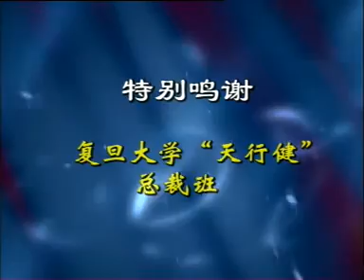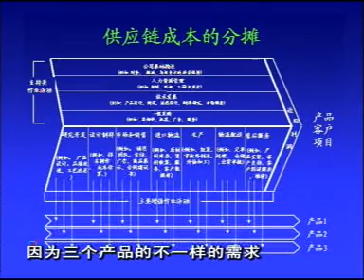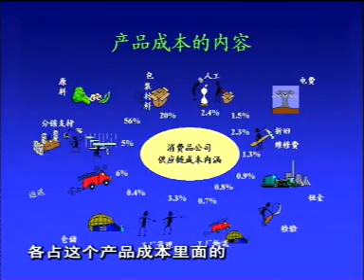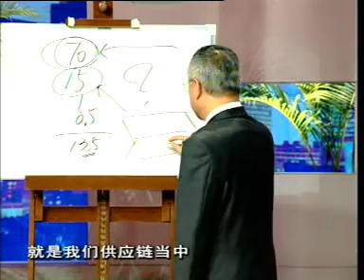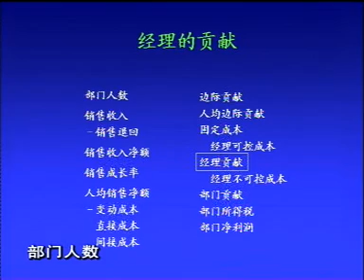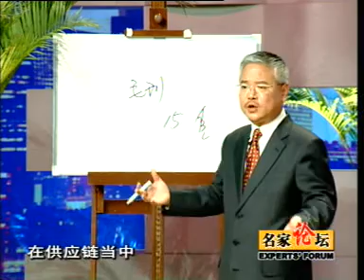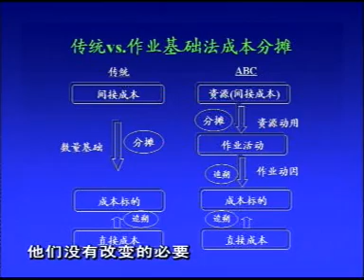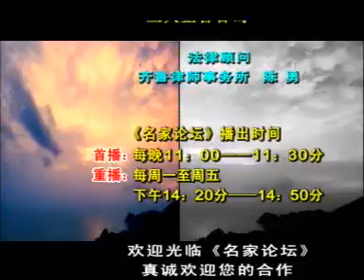尤登弘 成本倍减04 1